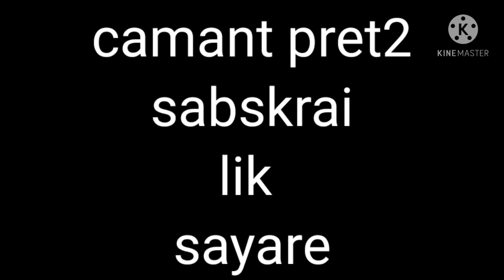kahani video cartoon